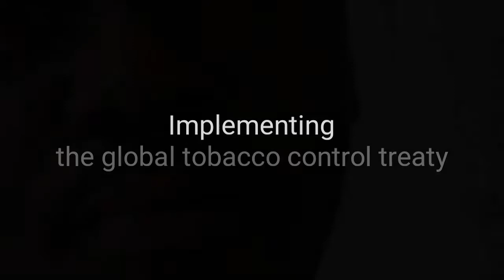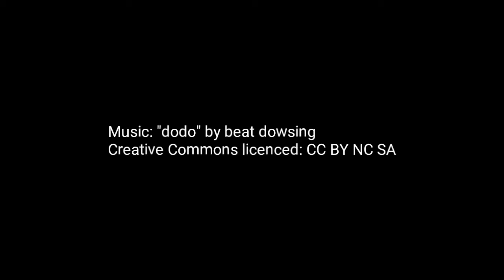Nigeria now has a cigarette ad ban!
Interview with Philip Jakpor from Nigeria: How civil society pressured the government to implement a cigarette advertising ban. Filmed during the 7th session of the Conference of the Parties of the WHO Framework Convention on Tobacco Control (FCTC COP7) in India, November 2016. Philip Jakpor is on the board of the Network for Accountability of Tobacco Transnationals (NATT).